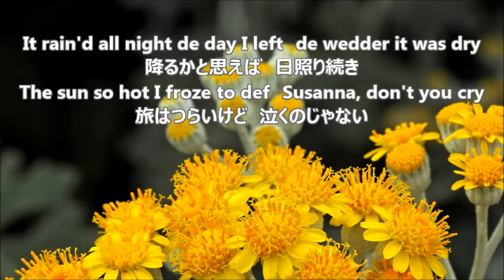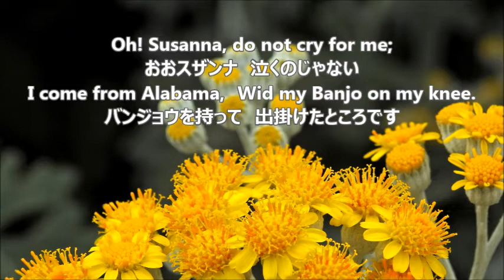今村康 「大人のコーラス」第一集より １１．おおスザンナ パートⅡ(アルト・バス)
合唱練習のための　おおスザンナ　パートⅡ
「大人のコーラス」第一集より
津川主一　訳詞　／　S.フォスター　作曲　／　今村康　編曲

「大人のコーラス」第一集関連動画　パートⅡ